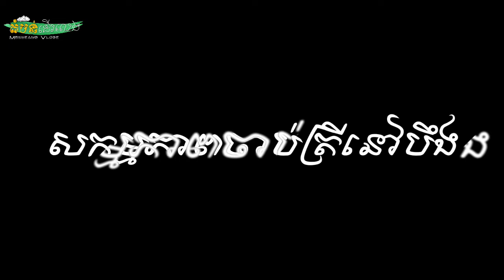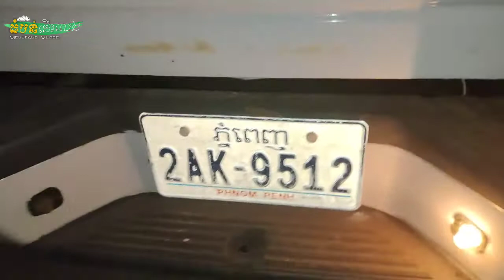ចាប់ត្រីដាច់យប់ Catch and Pump fish Midnight Kompong thom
បូមទេកចាប់ត្រីភាគ1 @កំពង់ធំ